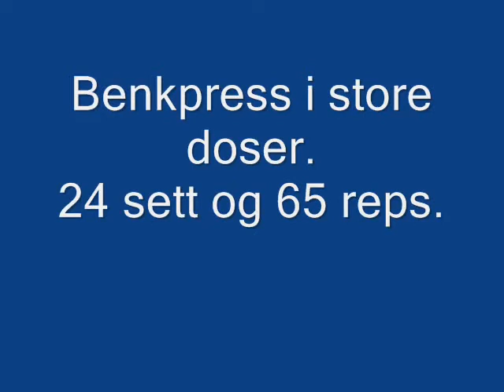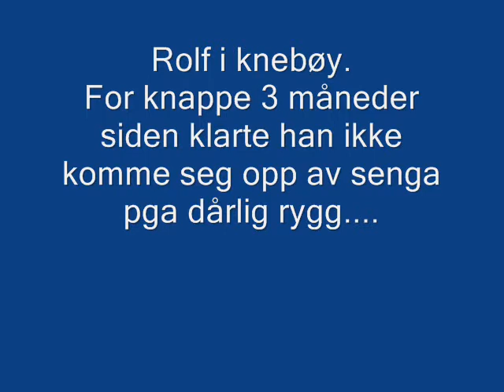Benkpress og bra knebøy av Rolf Stenberg. Eldre veteran.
Spriker i binda til Rolf her, må skjerpe meg :p
Dybden mangler det 5 cm, men det skal sitte bedre på NM.
Må si jeg er imponert over fremgangen. Ikke lenge siden han var fullstendig slått ut av prolaps!